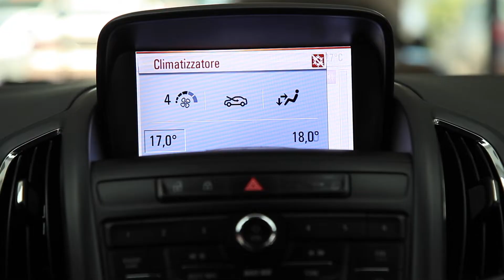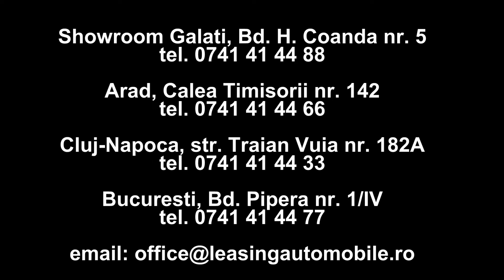OPEL ZAFIRA TOURER